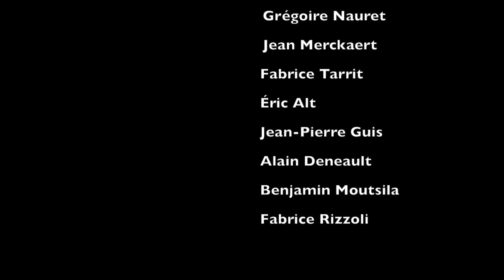Forum "La Démocratie à l'épreuve de la corruption" - Présentation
Un après-midi de débats et discussions pour faire un état des lieux ensemble des "affaires" qui minent nos institutions, de l'affaire Elf à Karachi en passant le cumul des mandats des politiques et l'omniprésence du lobby des multinationales ou de leurs stratégies pour échapper au contrôle des Etats.
Quelles sont les recommandations de la société civile pour changer la donne sur ces questions ? Avec Attac, Anticor, Plateforme Paradis Fiscaux et judiciaires, Fédération des Congolais de la Diaspora, Flare, Publiez ce que vous payez, Sherpa, Survie, Syndicat de la Magistrature ...